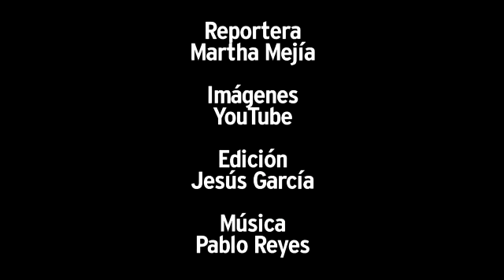Tráfico de especies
El comercio ilegal de vidas silvestres es un problema mundial de grandes dimensiones.